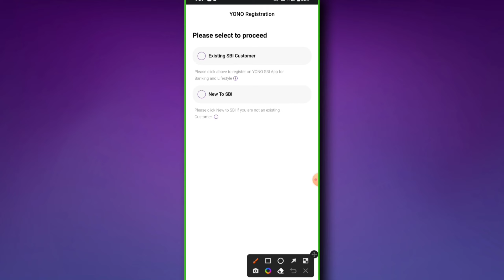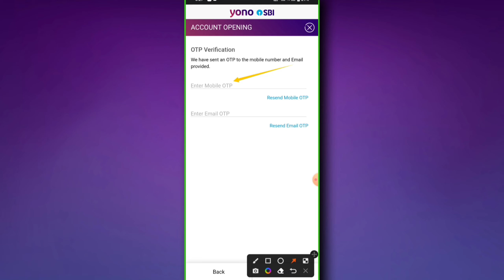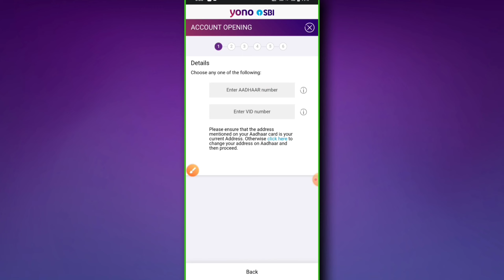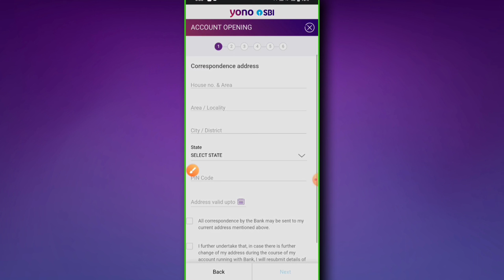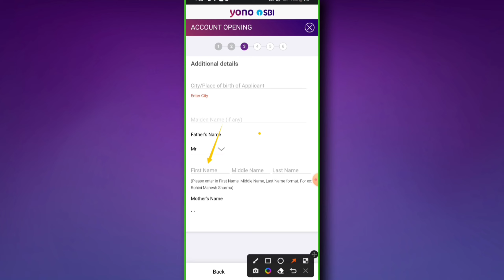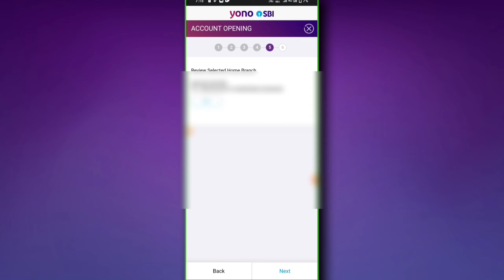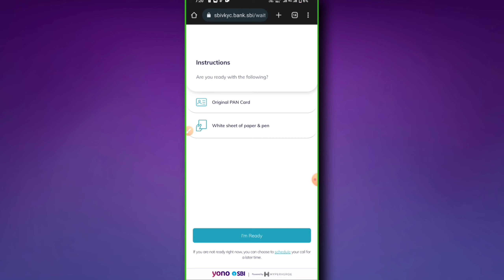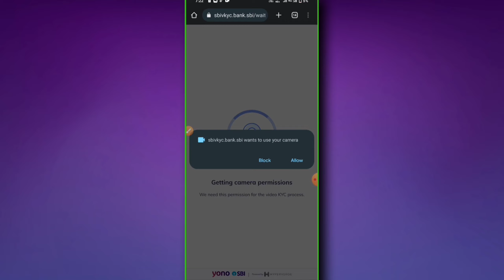SBI Zero Balance Account Opening Online | New Process 2023 | How To Open Sbi Account Online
If you're in the market for a new bank account, you might be wondering if there's an easier way to open one than through the traditional process. Well, you're in luck! In this video, we'll show you how to open a SBI zero balance account online, using a new process that's been put in place in 2023.

This new process is much easier than the old one and will save you time and money. We'll also share with you the steps you need to take to open a SBI zero balance account online, so that you can start banking the way you want to! So whether you're looking for a new bank account or just want to learn about the new process, watch this video and

how to apply sbi online account
sbi bank account kaise khole
sbi zero balance saving account opening
sbi zero balance account opening online telugu
sbi zero balance account
sbi digital savings account
sbi bank me online khata kaise khole
sbi yono online account opening
sbi insta plus savings account
sbi online account opening in mobile
sbi online account opening yono
how to open sbi savings account online